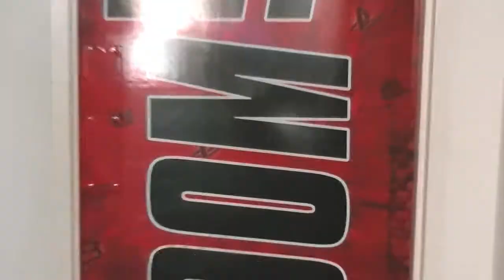Gamers Only Inc. Commercial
Here is a Commercial that I filmed for Gamers Only Inc. in Bentonville, Arkansas. I had a great time filming, and seeing everything that they had there. If you live near Bentonville, I seriously suggest checking this place out, you will not regret it! (Please watch in 720p HD)

Tags; Gamers Only Inc., Bentonville, Xbox, Xbox One, Gaming, Gameplay, PS4, PS3, WII, WII U, Larde HD Gaming Projector, Gopro, V.I.P., TheAtoZStudio